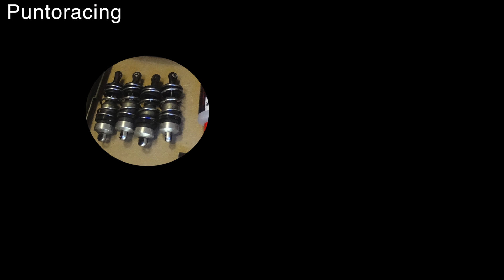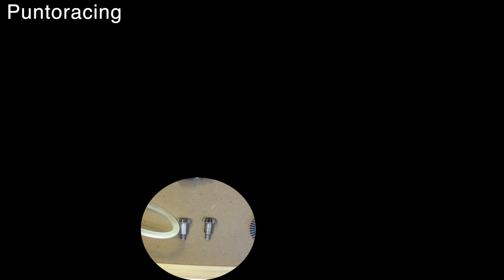Transforma tu MBX7 o MBX7R en un MGT7 de GT. Las claves para ver todo lo que vas a necesitar!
✅▷ Aquí os presento algo que me surgió a mi como duda antes de hacerme con un MGT7, que servirá de tu buggy?
La verdad es que si tienes en mente cambiar de coche, buscar algo de pista y tienes un MBX7 o MBX7R ya con recambios o sin ellos, la mejor opción sería o bien adaptar tu buggy o bien comprar el MGT7 y así contar ya de entrada con multitud de piezas de tu buggy que te servirán de recambio.

LISTADO DE REFERENCIAS QUE NECESITARÁS ADQUIRIR PARA COMPLETAR EL MGT7 AL 100%:

- Grupo central :

Coronas H0282 y H0285
Mazas del cambio H0287
One way + soporte corona 1ª  H0288
Soporte corona 2ª  H0289
Rodamientos soporte 2ª H0608
Kit Regulador de mazas  H2208
Eje central  E2220
Pin Eje  H0274
Tapa Grupo centraL + Rigidificadora trasera + Base bancadas + Guías palancas de freno  E2135
Vasos discos freno  E2221
Leva de Freno larga  E2315

- Chasis

Base Chasis  E2412
Protectores laterales  E2409
Parachoques Delantero  E2414 + E2413
Soporte Carrocería trasero  E2415
Mariposa Delantera  E2537
Mariposa Trasera  E2538
Amortiguadores completos  E2541 x 4
Silicona 600
Campana E2703
Piñón 15T  H2710
Piñón 19T  H0760
Depósito Gasolina  E2816
Tirante Dirección  T0801
Cardan trasero  E2223

- Diferenciales

Piñón ataque 12T  E2205
Corona cónica 42T  E2202
Siliconas entre 300.000 y 500.000  Del
Silicona entre 30.000 y 50.000  Tras

+ Se que todo esto sube una buena pasta, y si estás leyendo muy posiblemente es que realmente te interese hacer el cambio, así que te dejo un consejo, busca los recambios en EBAY USA en despieces de coches. Puntoracing RC : Nitro Chispo y Acción !

Gracias por estar aquí viendo los videos que me apasiona hacer y a las empresas que me apoyan en mi proyecto tanto de Web , Facebook , Youtube y como piloto.

Los Coches RC son mi hobby, mi pasión y por eso des hace tantos años no dejo de compartir contigo la mayoría de las movidas en las que me he ido metiendo en el mundo del RC.!
Desde mis inicios con Bycmo, pasando por Rally Game, 1/8 TT , 1/10 2WD y probando gran cantidad de coches hasta llegar a los 1/8 GT o GT8 como les llaman también.

Me encanta la competición, y he cosechado bastante éxitos en el RC , sobre todo en la Copa Bycmo y en el 1/8 GT siendo varias veces consecutivas Campeón de Cataluña y Sub Campeón de España! ;)

Me gusta que estés aquí y que te guste tanto como a mi toda esta locura del RC !!